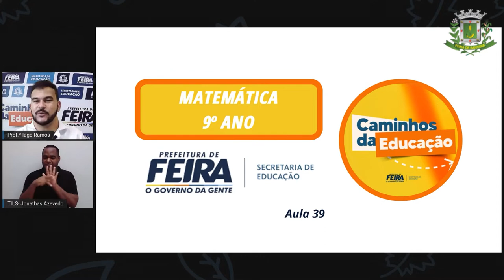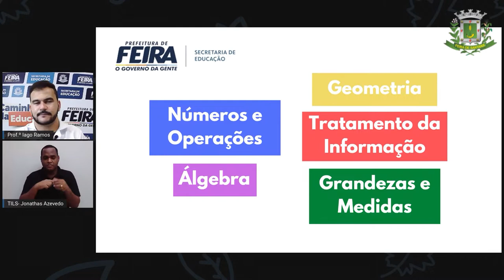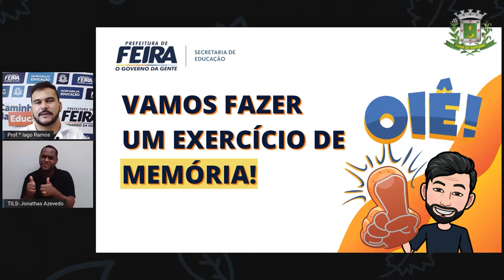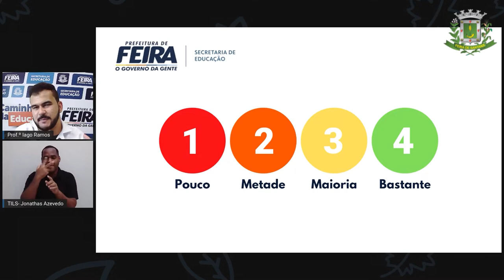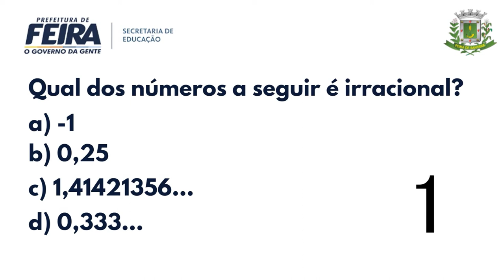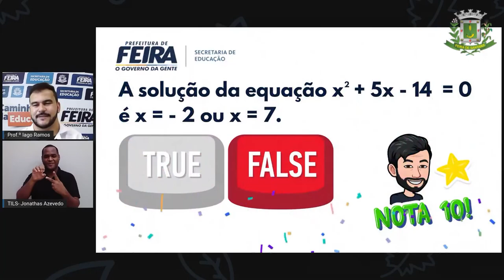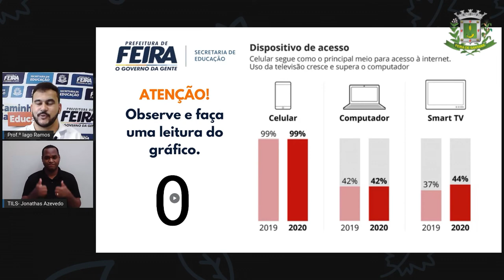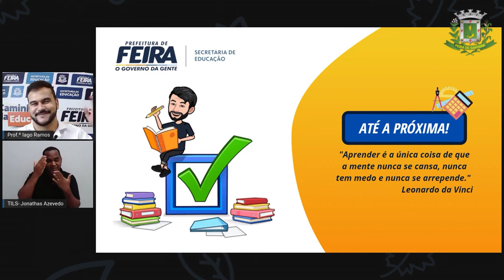9ºANO AULA 39 Prof Iago Ramos Matematica AULA DE ENCERRAMENTO RETROSPECTIVA